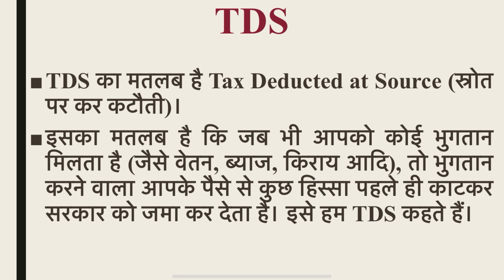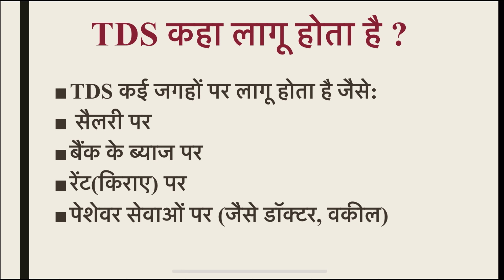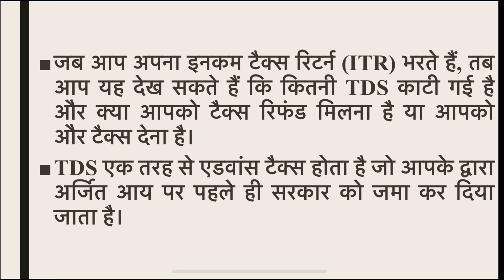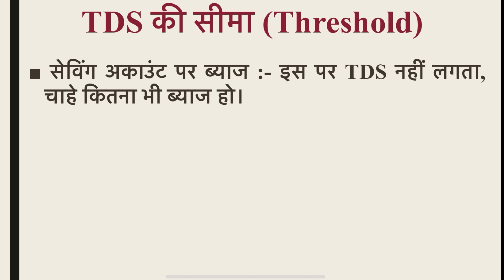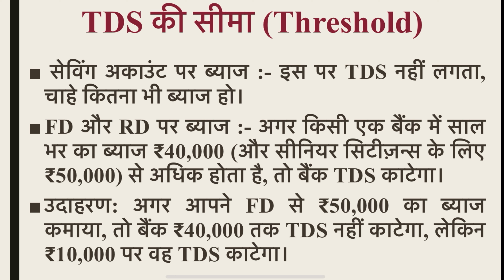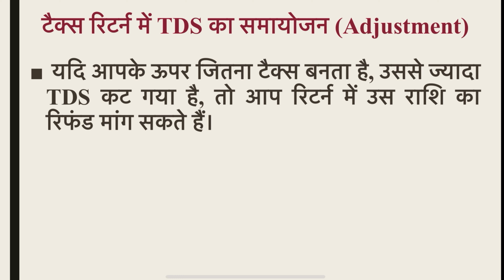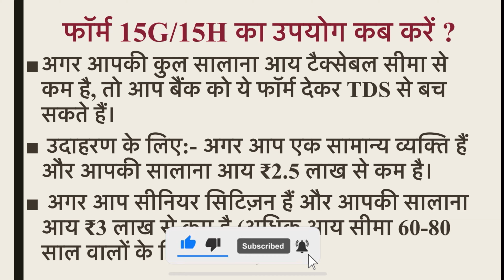TDS क्या होता है ? TDS kya hota hai | TDS kya hai Hindi me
TDS क्या होता है ? जानें हर जरूरी बात  TDS kya hota hai | TDS kya hai Hindi me.
जानकारी बढ़ाने के लिए हमारी बाकी वीडियो देखें

Skill Gyan